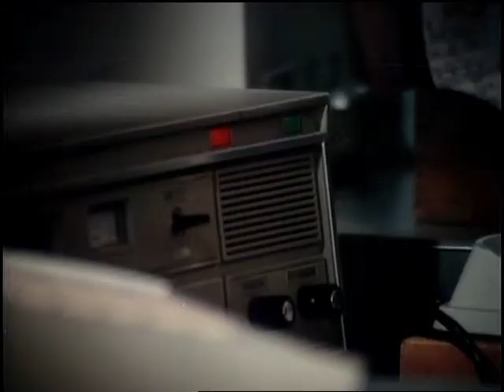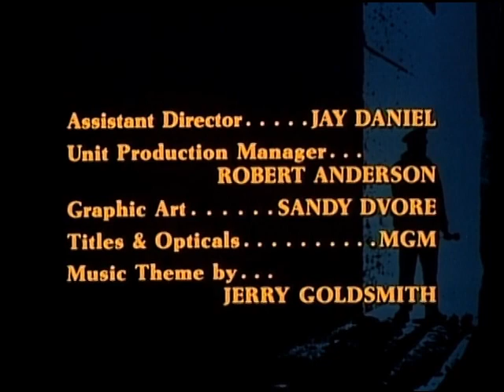♦TV Classics♦ Police Story (series) S02E20 'War Games'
Guest Stars: Marjoe Gortner • Neville Brand • Michael Parks • Robert Alda
Detectives Gordy and Ballard go undercover in a white-supremacist gun club to bust a paranoid gun collector who specializes in illegal military munitions.